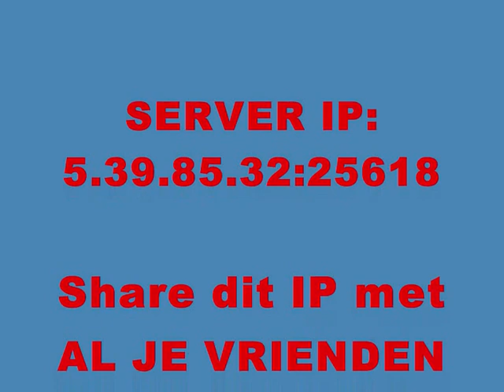[UPDATE] JustCall0909™ / DucthGamingGuyZ MC-Server!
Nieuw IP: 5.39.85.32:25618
Alle rechten voorbehouden JustCall0909™